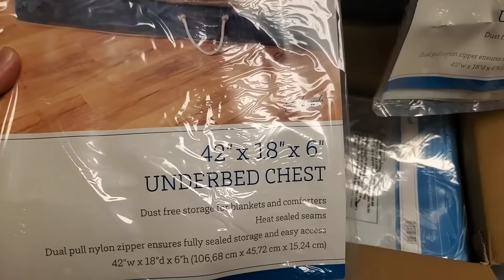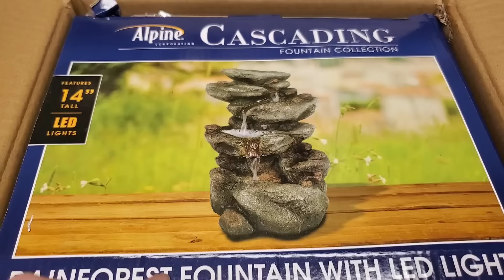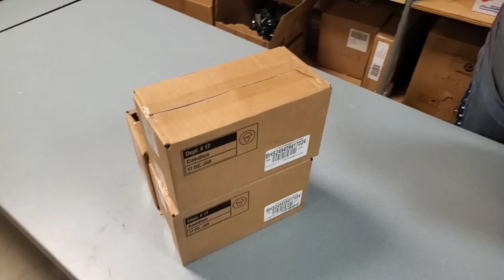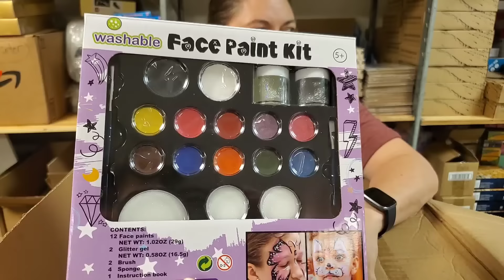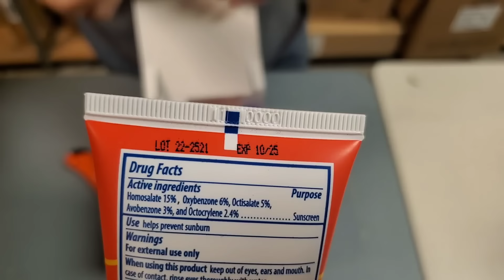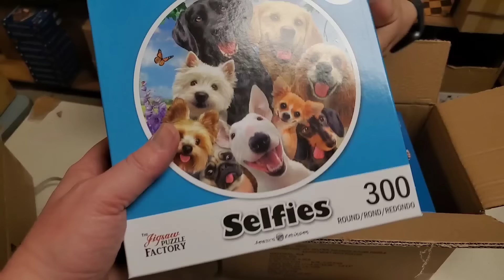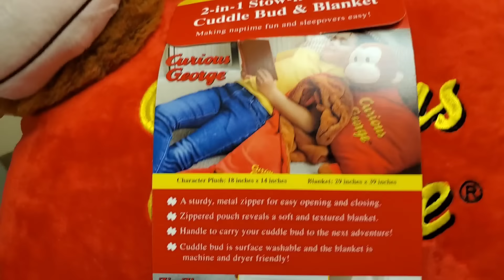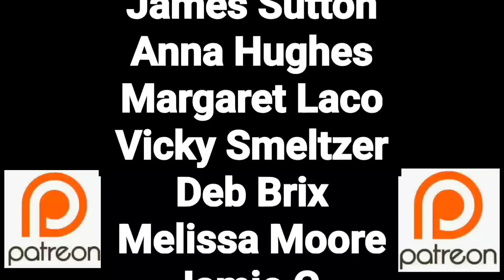Unboxing 2 pallets in the same video! Home décor, Curious George, Coco Melon, Puzzles & more!